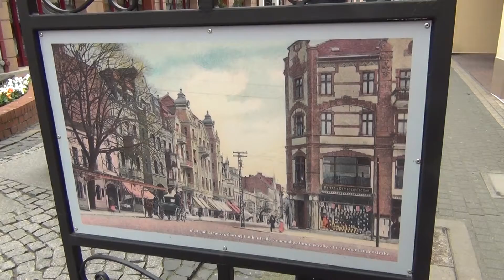MAJÓWKA Z PRZYJACIÓŁMI 🌊 wypad do Międzyzdrojów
◀ CZYTAJ OPIS - ROZWIŃ ▶

O FILMIE:

Nadmorskie gofery z dżemorem, rybka z frytkami, spacery wzdłuż brzegu morza i czas spędzony z najlepszymi przyjaciółmi... Tegoroczną majówkę spędziliśmy w Świnoujściu!

O KANALE:

"Mniejsze od trzech" to najbardziej zakochany kanał na polskim YouTube! Jesteśmy parą z ponad sześcioletnim stażem, mieszkamy w Szczecinie i tworzymy zgrany duet. Na tym kanale dzielimy się ze światem swoim szczęściem!

Adrianna Fliszewska - autorka najbardziej czekoladowego bloga lifestylowego w Polsce pani redaktor, social media ninja, modelka, ratownik wodny

Rafał Fajfer - marynarz wachtowy, student 4 roku Nawigacji na Akademii Morskiej w Szczecinie, ratownik wodny, motocyklista